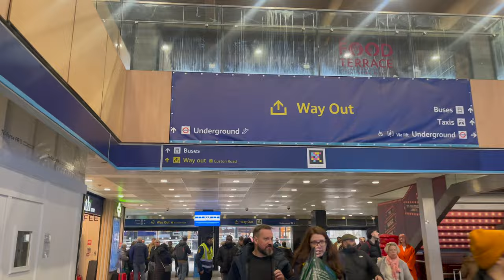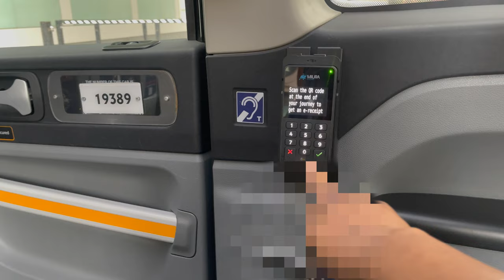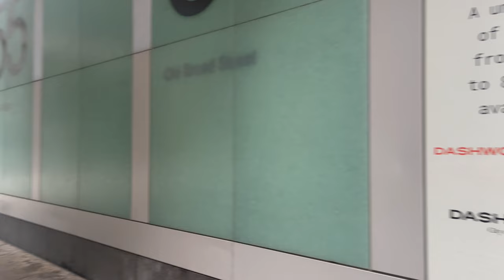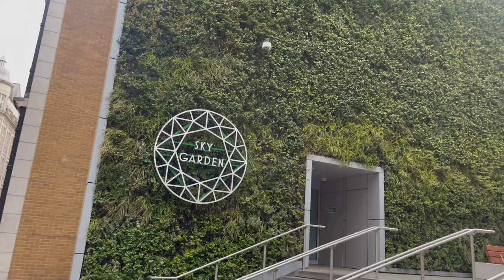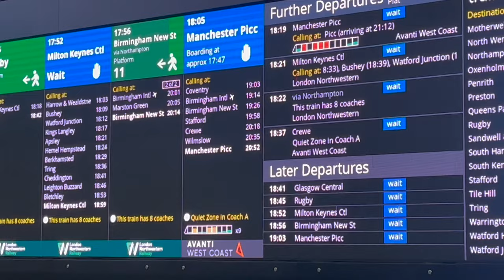EXPLORING CITY OF LONDON IN 5HRS, MEETING @ThandiGama ,THINGS TO DO IN THE CITY IF U ONLY HAVE 5HRS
Hi loves!

Welcome to a new episode of MY UK DIARY myukdiaries. On this vlog, I travelled miles out of Manchester to London to meet one of my favourite creators. Let me know if it was all worth it after watching! Today we have Episode 15 of myukdiary